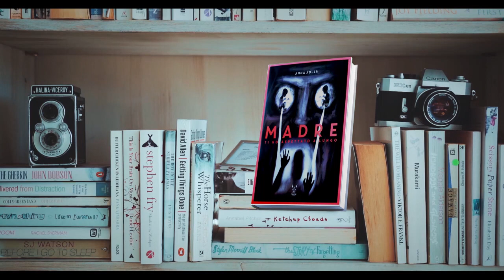MADRE,TI HO ASPETTATO A LUNGO , il Booktrailer del Romanzo di Anna Adler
Anna Adler ci delizia con il suo nuovo romanzo distribuito da Caracal Publishing. Il mio omaggio per l'opera! Io correrei a leggerlo...voi?
Video e montaggio : Ciro Buono & Partenopea Produzioni
Voice Over : Maria Teresa Iannone